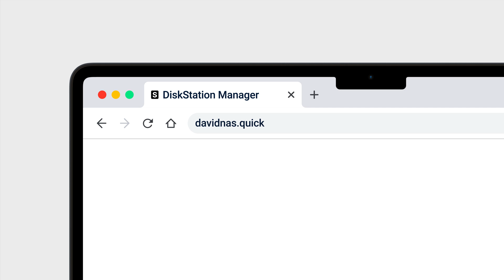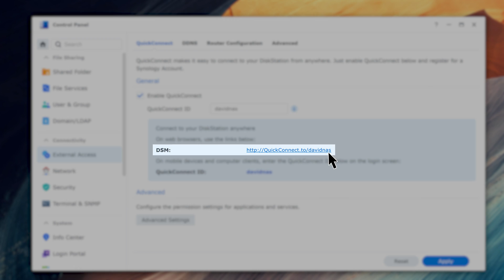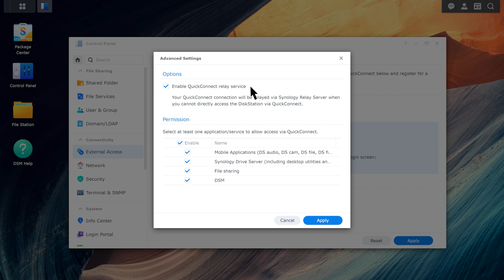How to Set Up Remote Access Using QuickConnect | Synology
QuickConnect is a feature that allows you to remotely connect to your Synology NAS, so you can access your files anytime, anywhere, without the complicated setup.

0:00 Introduction
0:27 Enable QuickConnect
1:22 QuickConnect relay service

QuickConnect web portal
What are the differences between QuickConnect and DDNS?